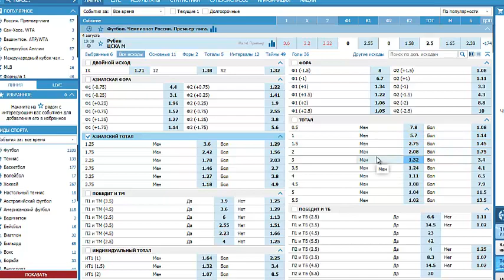Рубин - ЦСКА - прогноз на матч 4 августа РПЛ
Прогноз на матч Рубин - ЦСКА, который состоится 4 августа в 19,00 МСК

Рубин - ЦСКА бесплатный прогноз на матч. Кто же победит? Пиши свой прогноз и ставку в комментарии, а своё мнение я изложил в ролике.